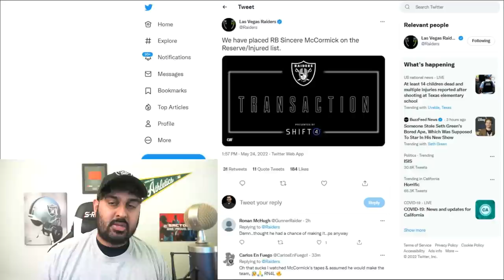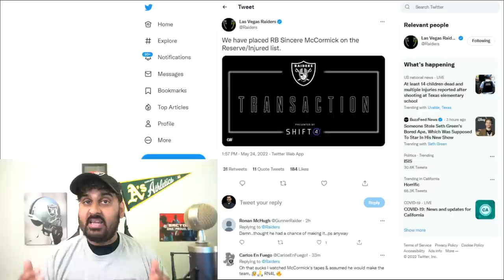BREAKING: Raiders RB Sincere McCormick OUT FOR SEASON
Las Vegas Raiders RB Sincere McCormick was sent to the Reserve/Injured list, which means he is ineligible to return until week 9.